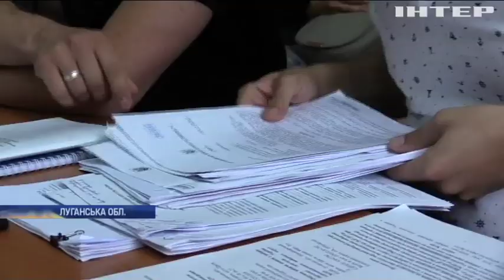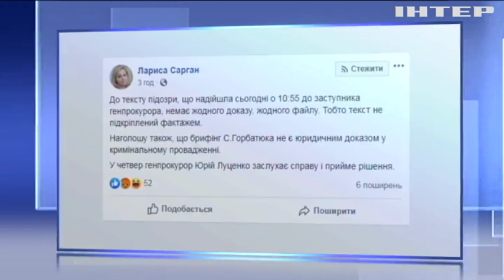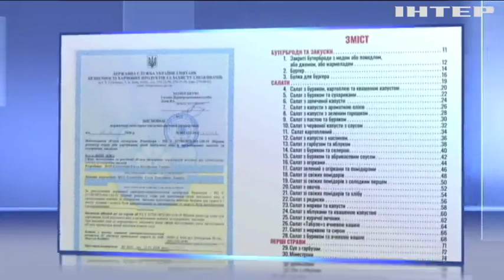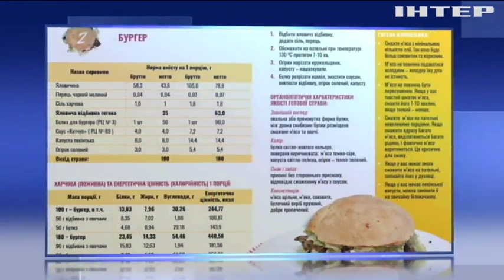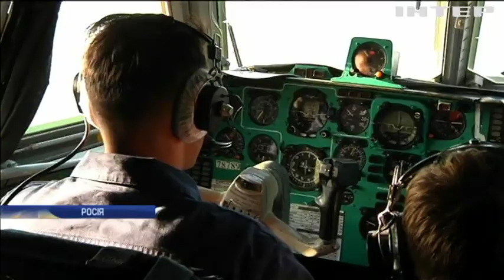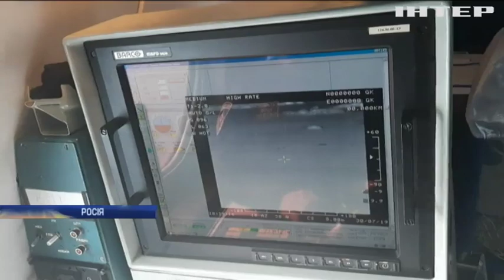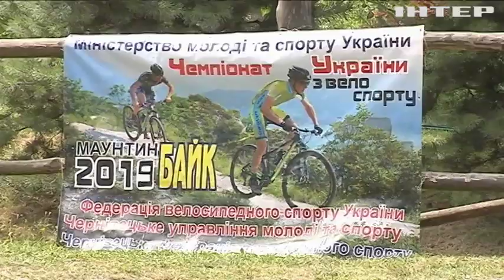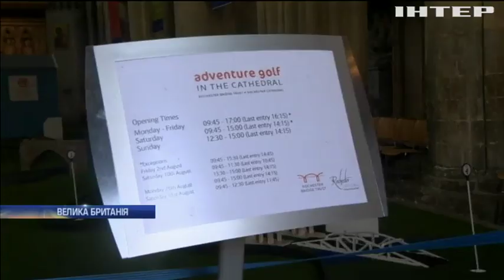Подробности, выпуск за 2 августа 2019 года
Дивіться у цьому випуску: Скандал на окрузі №105 у Щасті: судді відмовляються розглядати факти фальсифікації. Візит Володимира Зеленського на Прикарпаття: усі подробиці. Українські військові отримають ракетні комплекси російського виробництва.